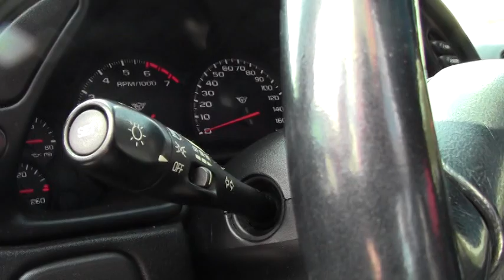2002 Corvette 1SA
2002 Corvette 1SA For Sale

Black exterior, Black interior, glass top.

350hp LS1 engine, automatic transmission, posi rear-end.

Showing a clean Carfax and 110,569 miles, this 2002 Corvette comes in the desirable Black/Black color combination with the popular automatic transmission. BF Goodrich KDW tires show an average of 6/32nds tread depth remaining. The interior of this 2002 Corvette shows vg door panels. The only addition to this car appears to be window tint. 110K Miles.